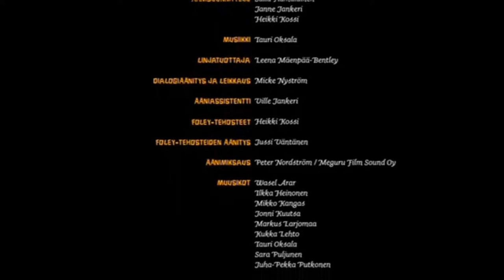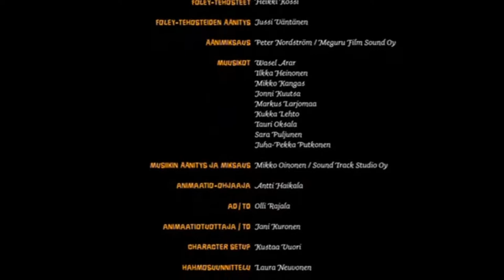O Segredo dos Híbridos - Parte 13 - Créditos finais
As partes mais hilárias do filme O Segredo dos Híbridos, produzido pela Nicktendo em 2007, e relançado em DVD e Blu-ray em 01/01/2013.